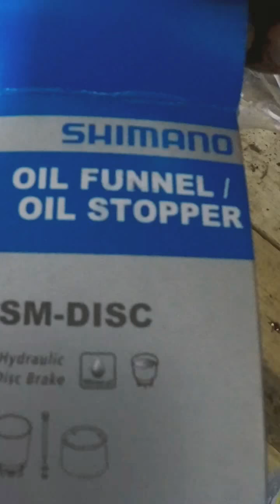GoPro Quik story on Bleeding my Brakes.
My Quik Video of Bleeding Brakes, This was the first time using this app with the new gopro hero 5. Beings that this video was originally 30+ min. I figured this would be a good time to check out the Quik app.